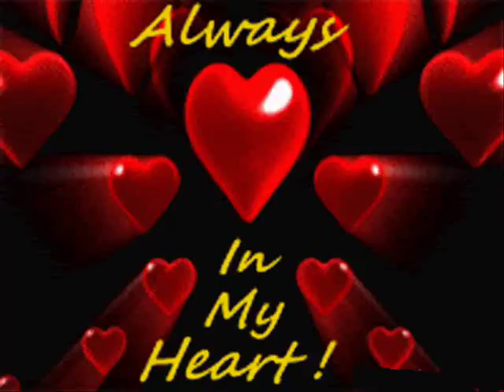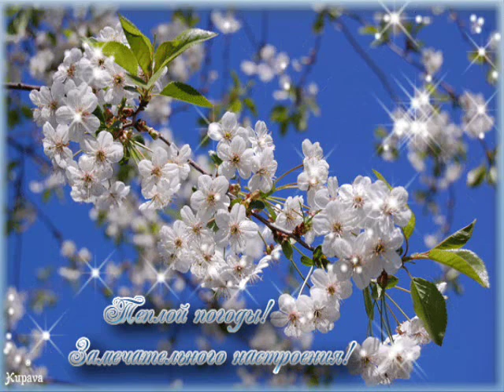Japanisches Abschiedslied . Chris Howland & Kay Cee Jones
Ein Lied das ich besonders gerne habe .